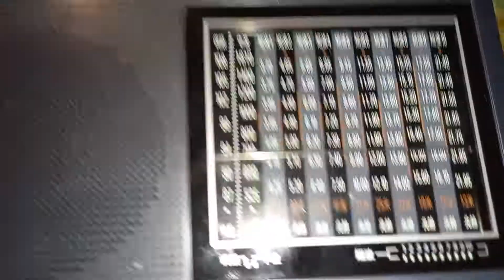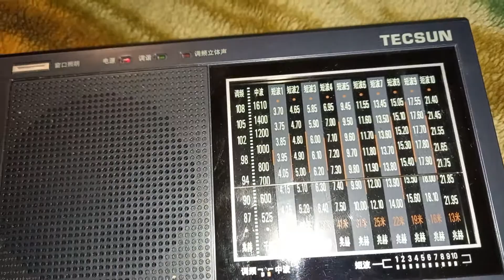657 kHz Iran dominated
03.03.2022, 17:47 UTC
QTH: Semiluki, Voronezh region, Russia
Distance: 1807 km
Equipment: Tecsun R9700DX, antenna internal ferrite